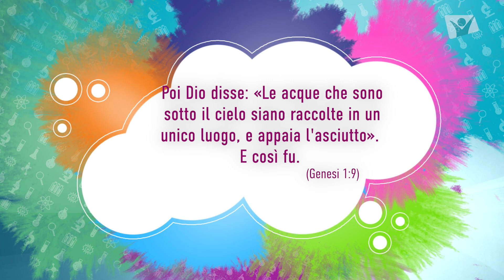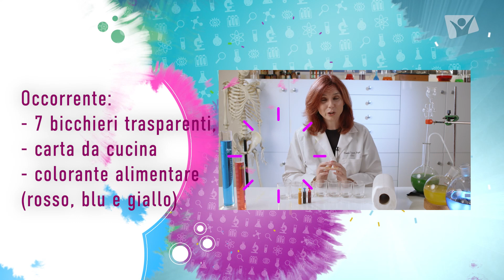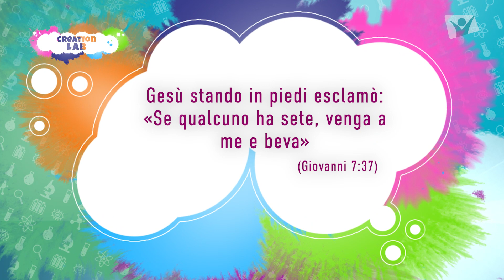Creation Lab. Terra e mare – 03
Creation Lab. Terra e mare - Episodio 3.

Immagina di avere molti soldi e di poter progettare e costruire la casa dei tuoi sogni, quella che desideri, senza limitazioni.  Cosa vorresti?